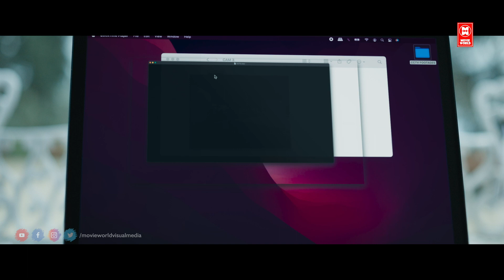ವರ್ಗೀಸ್ ಅವರ ವಾಹನ ಢಿಕ್ಕಿ ಹೊಡೆದು ವ್ಯಕ್ತಿ ಸಾವು...ಅವರ ಜೊತೆಗಿದ್ದವರು ಎಲ್ಲಿ | KANNADA MOVIE SCENES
WATCH KANNADA MOVIE SCENE : JOHN LUTHER

|| ANTI-PIRACY WARNING ||
*COPYRIGHT PROTECTED*